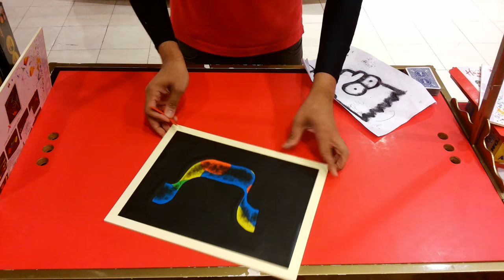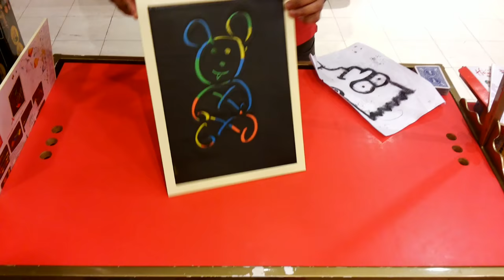Magic Drawing Board Part 1 | Demo tips & tricks | Hamleys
It's yours truly rocking each demo product in hamleys. The finest toy store in the world..enjoy have fun.. life's to short so make memories.. no one taught me this demo I learnt it on my own..so learn new things stay motivated wonders can happen to you..